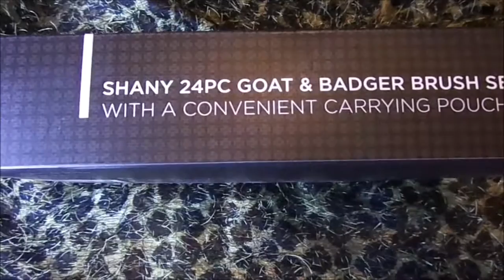Reseña y Usos Brochas para Maquillaje SHANY COSMETICS - Review set Shany Cosmetics Makeup Brushes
Amig@s espero les haya gustado este video recuerda que cualquier duda o petición puedes contactarme en :

CORREO: lady_blue0018hotmail.com